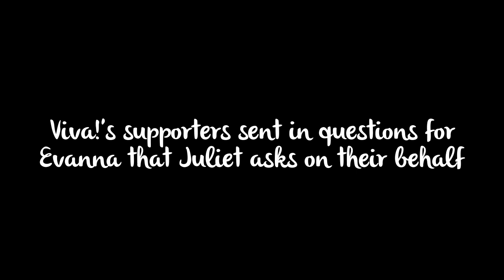An Audience with Evanna Lynch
Hosted by Juliet Gellatley, founder and director, Viva! at Viva!'s 25th anniversary festival 2019.

Viva!'s supporters sent in questions for Evanna that Juliet asks on their behalf.